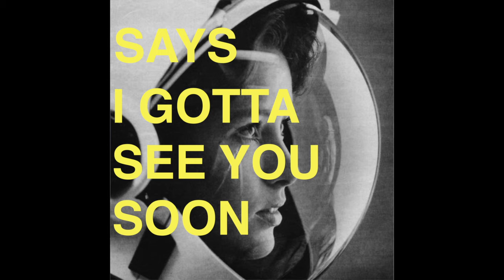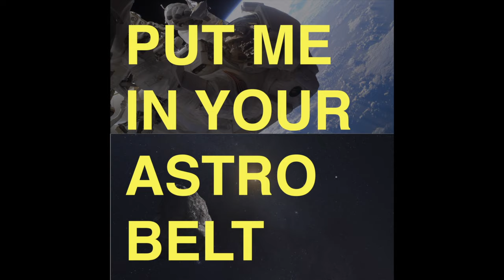Themed Restaurant - Dick Pic on the Moon